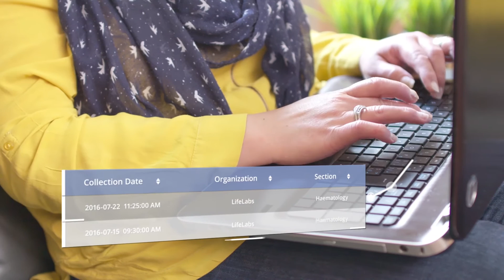Aamira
LifeLabs works hard every day to make a difference in the lives of our patients. Watch the following videos to hear what they’re saying about our services.